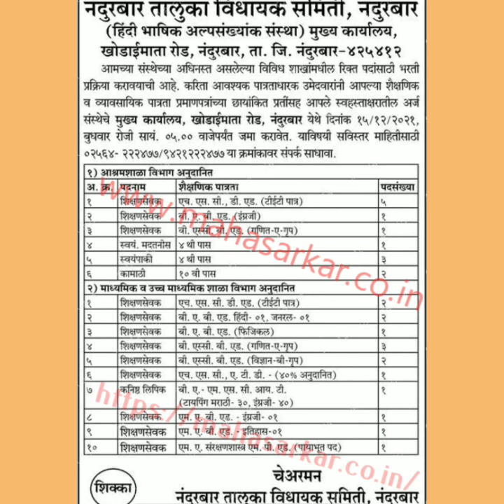!!! शिक्षक भरती जाहिरात !!! आदिवासी विभाग!!!MOST IMP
शिक्षक भरती जाहिरात
पवित्र पोर्टल